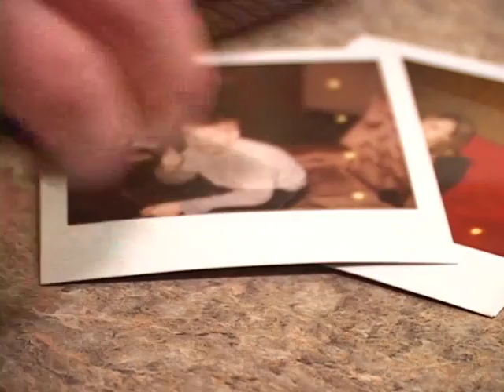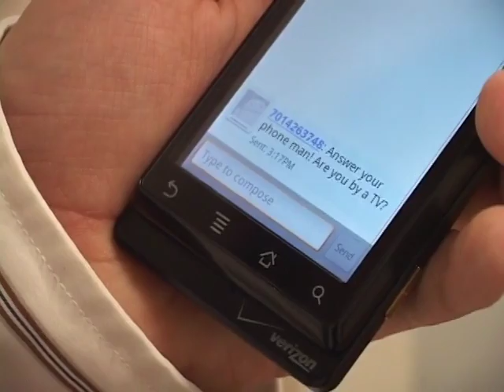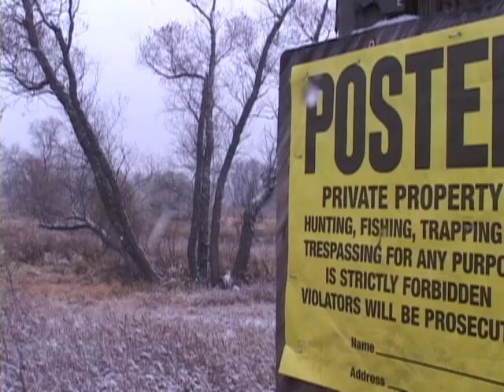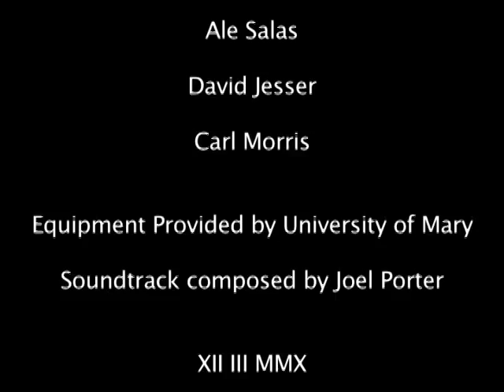The Road Prequel A Dream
Alternate Version-No Midsection Narration
Directed and Scored by Joel Porter
Written By Corben Alley